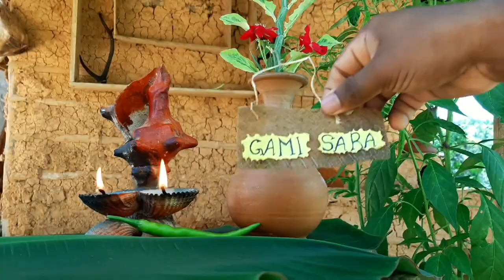Fish curry sinhala recipe , cooking in village kitchen , traditional cooking style , malu curry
Fish recipes southern style sri lanka 🌿❤️ the traditional village kitchen cooking by our mother

Today I am bringing you a video of a fish recipe cooked by our village mother, the traditional method of the Southern Province of Sri Lanka, which is really tasty and you too can make

අද මම ඔබ වෙත ගෙන එන්නේ ශ්‍රී ලංකාවේ දකුණු පළාතේ සාම්ප්‍රදායික ක්‍රමය වන අපේ ගමේ මව විසින් පිසූ මාළු වට්ටෝරුවක වීඩියෝවකි. එය ඇත්තෙන්ම රසවත් වන අතර ඔබටත් එය කළ හැකිය ලංකාවේ ගමේ කැම ලොකෙටම පෙන්වන්න අපි සමග එකතු වන්න විඩියෝ එක Share කරන්න උදව් වන්න ❤️🌿😍

Oue more village , ❤️